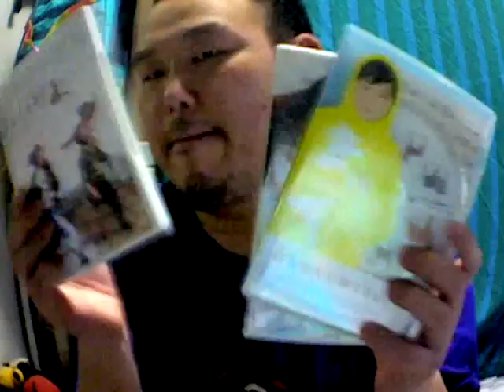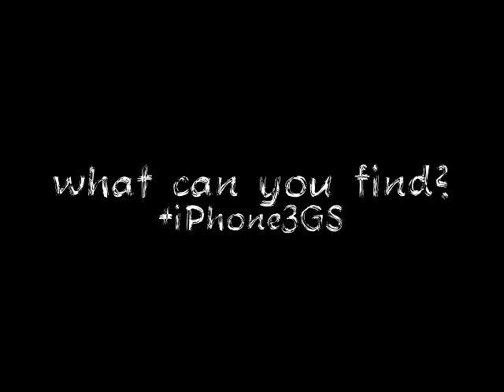51 things i found around my house./iPhone3GS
51 things i found around my house.